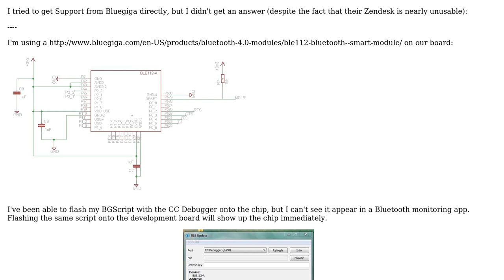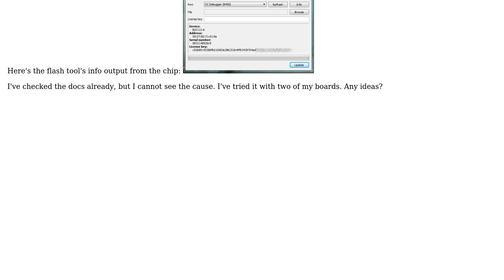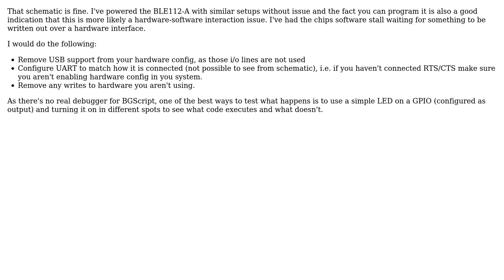Bluegiga BLE112-A: able to program, but unable run see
With thanks & praise to God, and with thanks to the many people who have made this project possible! | Content (except music & images) licensed under CC BY-SA | Music | Images & others | With thanks to user Norbert user Mikko Virkkila and the Stack Exchange Network Trademarks are property of their respective owners. You are responsible for your own actions.